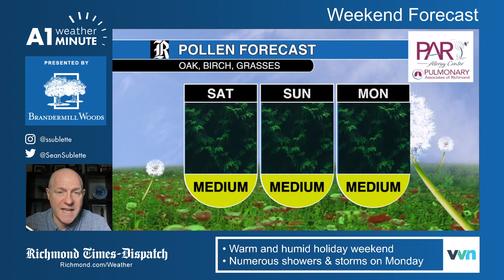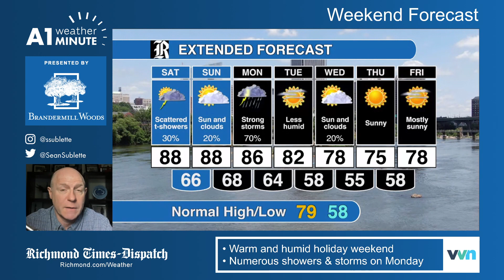Warm humid weekend in RVA with storms around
Strongest storms, and most of them, will come on Memorial Day